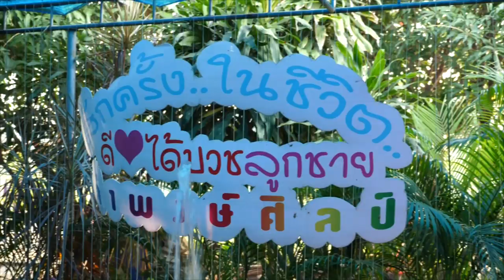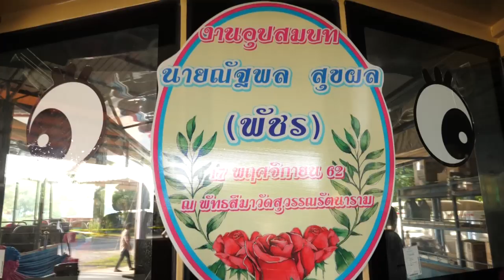นาคณัฐพล (พัชร) สุขผล ปลงผม ลา อาบน้ำ 16 พ.ย. 62 Part 1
นาคณัฐพล (พัชร) สุขผล